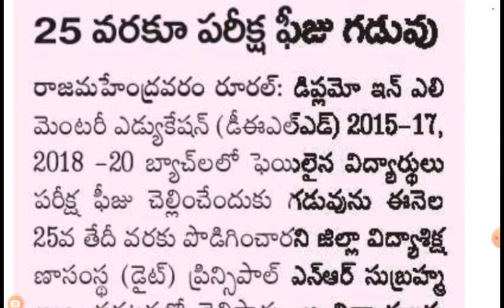AP DIET exams fees last date latest news for diet failed students in ap .@job den